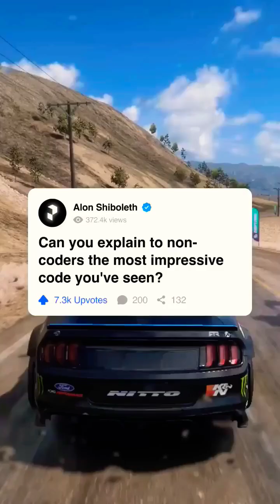Can you explain to non-coders the most impressive code you’ve seen?coding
Can you explain to non-coders the most impressive code you’ve seen?